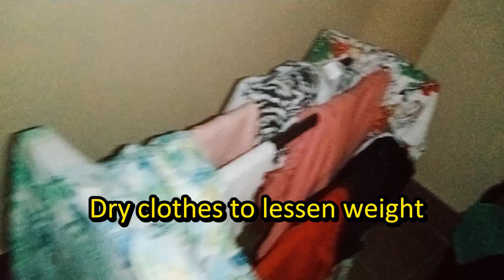Boracay Adventure, Crystal kayak, Buffet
Bora: Plane, Boat, Swimming, Buffet
Henann Garden
Henann Crystal Buffet